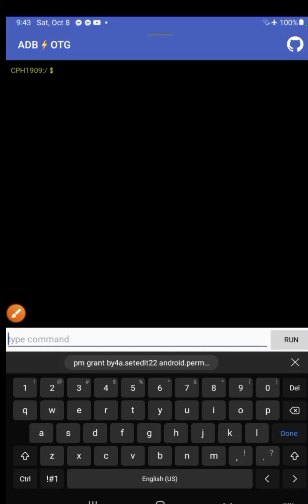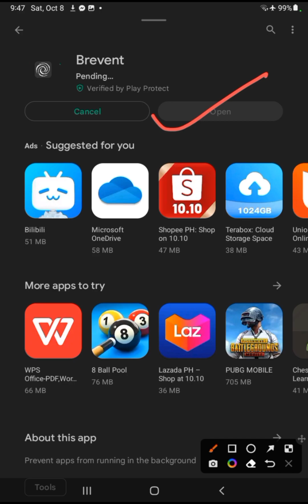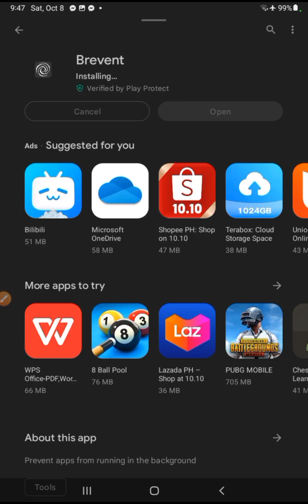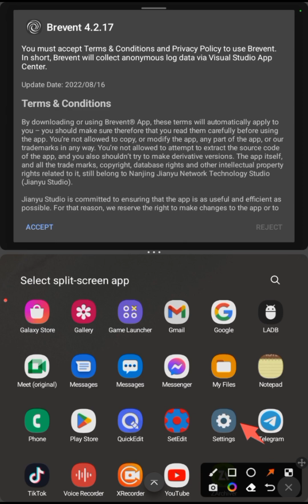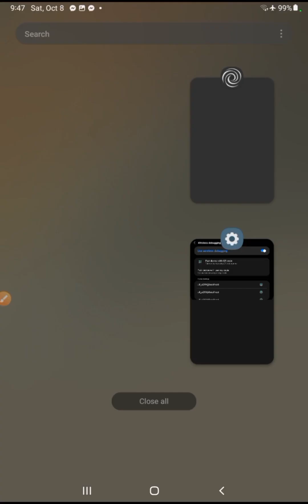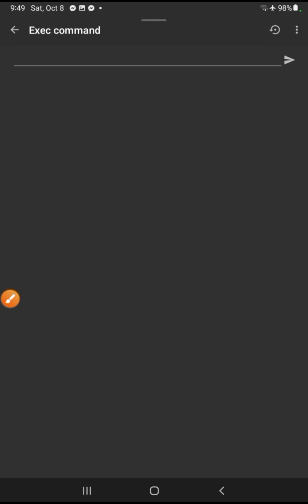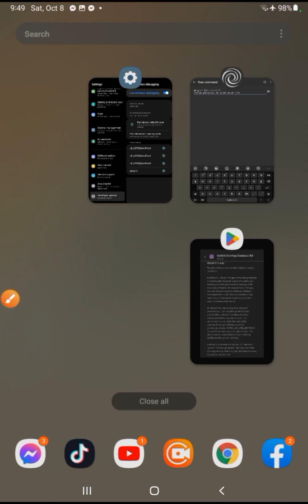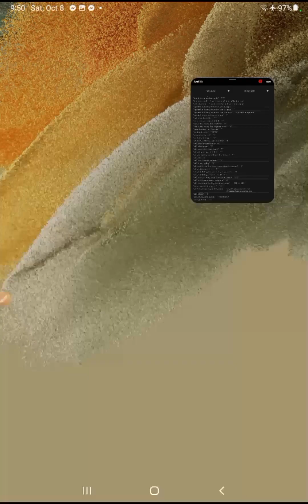How To Fix Ladb Java Error And Loading Stuck Using This Method Brevent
HELLO GUYS AND THIS VIDEO HOW TO FIX IN LADB SAID ERROR IN PERMISSION COMMAND USING THIS BREVENT

Noted: PLS WATCH TILL THE END THE VIDEO⚠️

Chapters:
0:00 - 5:54 Most Watch Till The End

DISCLAIMMER : THIS VIDEO IS FOR ENTERTAINMENT AND PURPOSE ONLY AND I DON'T USED THIS VIDEO TO GAIN VIEWERS AND LIKES JUST LIKE AN CLICKBAIT CONTENTS, IF THERE ANY VIOLATION ON MY CHANNEL AND CONTENTS PLEASE DO NOT SHUTDOWN IMMEDIATELY DIRECT MESSAGE OR EMAIL MY BUISSNESS ACCOUNT

✅ Not Clickbait
✅ 100% Working

Most Watch Till The End The Video ⚠️

How To Fix No Wireless Debugging & No Split Screen In Android 5-10 To Unlock All Permission App:

Source ©️: @ElectricMoves

NOTE⚠️: If You Re-Upload This Video Please Credits To @ElectricMoves

Dear Community Youtube Team
If you don't want my video to be posted and if it is beyond the policy of your policy please don't report instead email

ANY PERMISSION APP NO ERROR JAVA WORK ANY DEVICES NO NEED ROOT